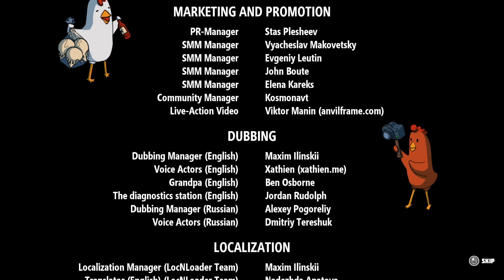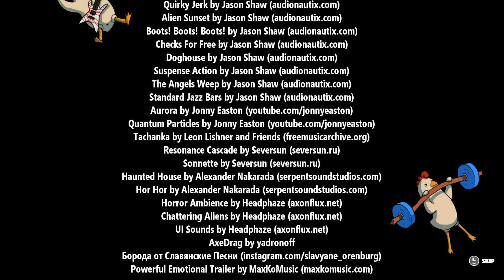The grand escape & final battle! - Breathedge Let's Play #34 [Finale]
Breathedge is an ironic outer space survival adventure game.
Take on the role of a simple guy called the Man who is just carrying his grandpa's ashes
to a galactic funeral and suddenly finds himself in the middle of a universal conspiracy.

So let's grab our immortal chicken, have some fun dying in space and get lots of laughs in the process.

Twitter - Want to know when a new series goes live?